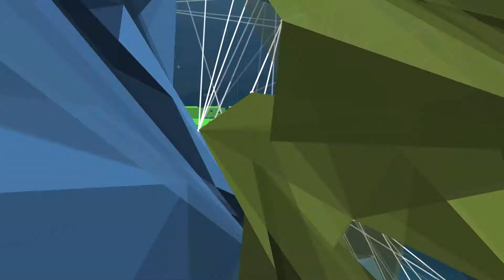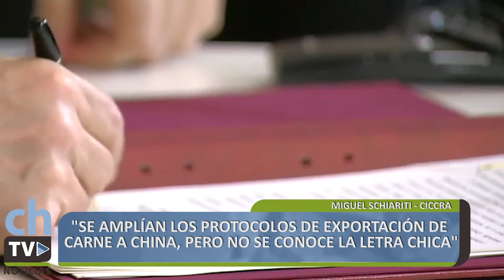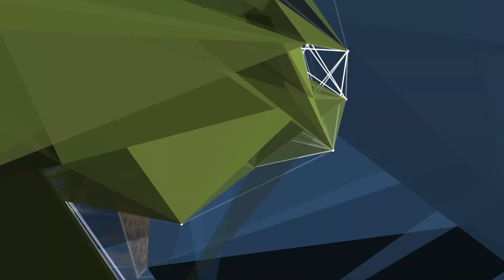“LOS PROTOCOLOS DE EXPORTACIÓN DE CARNE A CHINA SE HAN AMPLIADO"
MIGUEL SCHIARITTI - CICCRA